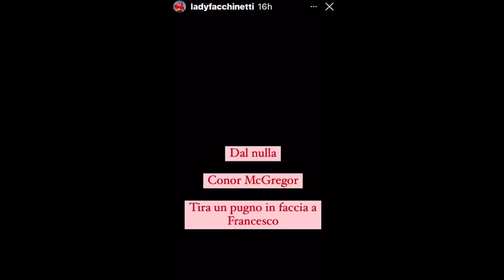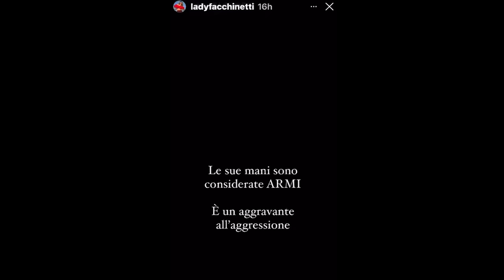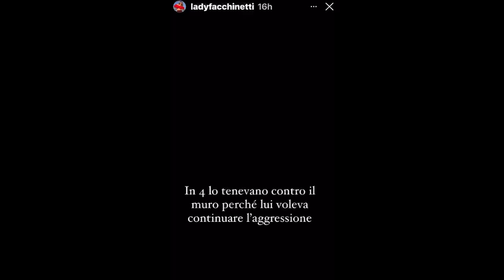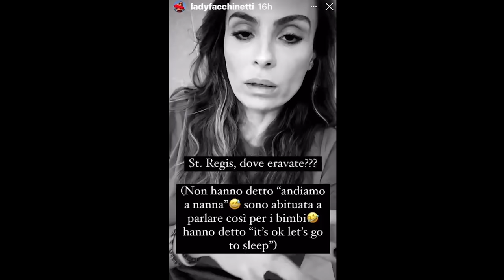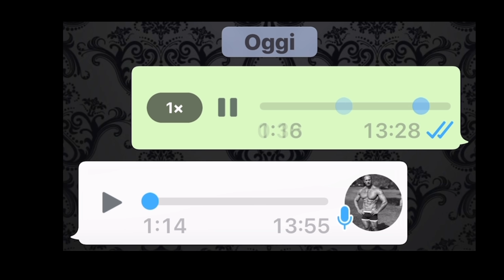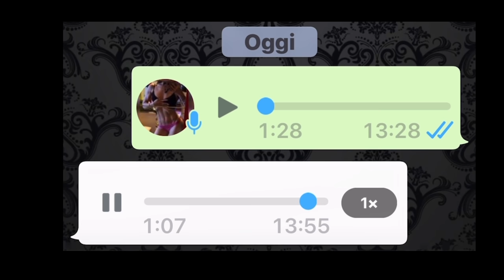"ACCADE CHE...": CONOR MC GREGOR PICCHIA FRANCESCO FACCHINETTI ?!?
🟢NUOVA PUNTATA DI "ACCADE CHE..." QUESTA VOLTA PARLIAMO DELLA PRESUNTA AGGRESSIONE DI CONOR MC GREGOR A FRANCESCO FACCHINETTI

🟢HAPPINESS BOUTIQUE -GIOIELLI COL CODICE Langolodisaidori HAI IL 10% DI SCONTO PER ORDINI OLTRE I 29€
🟢SE ACQUISTI DAL SITO YESSTYLE PUOI USARE IL MIO CODICE SILROB83 PER AVERE UN EXTRA 5% DI SCONTO
🟢SHEIN COL CODICE saidoriQ2 HAI 15% SU ORDINI OLTRE I 29€
🔴ATTENZIONE🔴